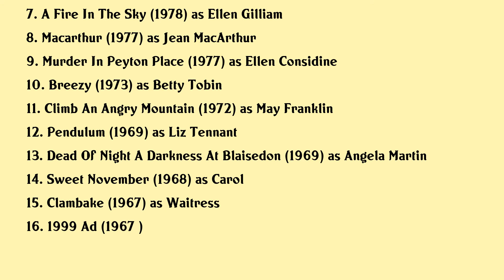Marj Dusay Movies list Marj Dusay| Filmography of Marj Dusay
Marj Dusay Full Movies List Filmography of Marj Dusay

Latest movies of Marj Dusay are:

1. A Chronicle Of Corpses
2. Love Walked In
3. Siao Yu
4. Love Matters
5. Daughters Of Privilege
6. The Paradise Connection
7. A Fire In The Sky
8. Macarthur
9. Murder In Peyton Place
10. Breezy
11. Climb An Angry Mountain
12. Pendulum
13. Dead Of Night A Darkness At Blaisedon
14. Sweet November
15. Clambake
16. 1999 Ad

Complete list of movies acted by Marj Dusay are in this video.

Please Comment down your favorite movie of Marj Dusay